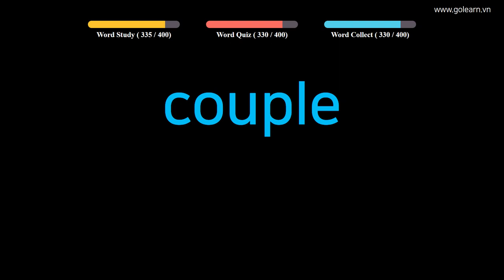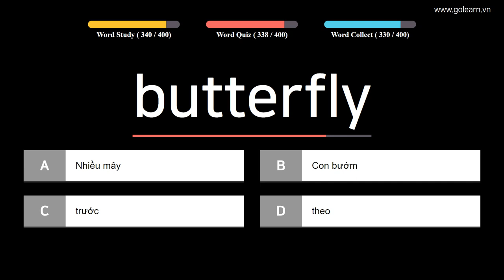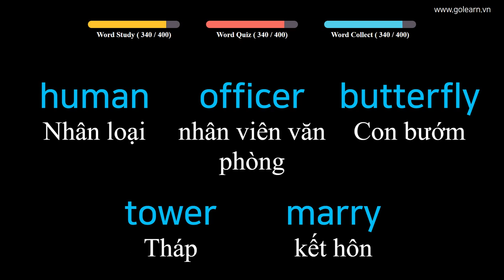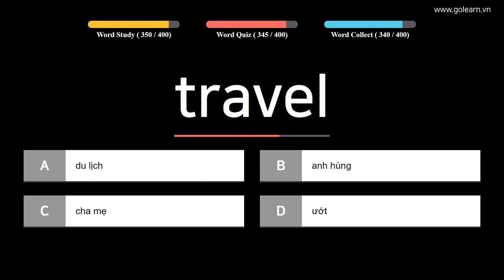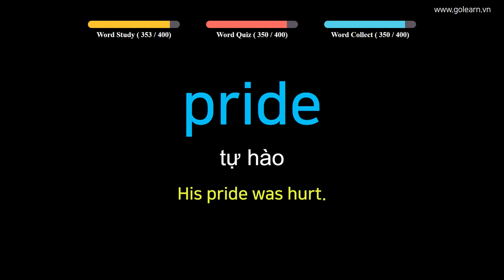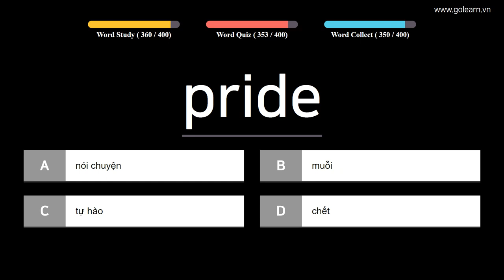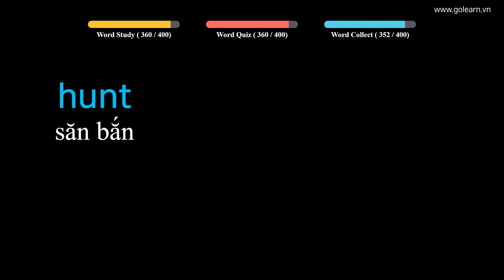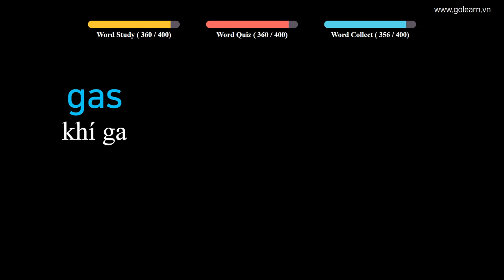English to Vietnamese - Vocabulary for Elementary School Students - PART 9